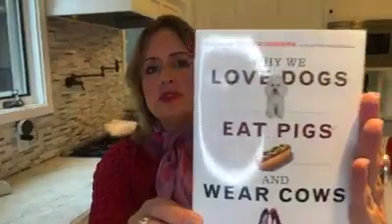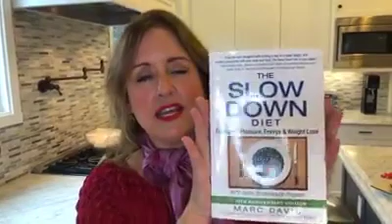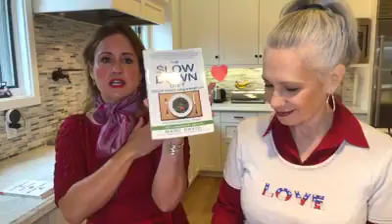Guilt-free Treats to Satisfy Your Sweet Desires!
Lovin’ our guests for today’s LunchBreakLIVE: Elysabeth Alfano, known as the Silver Chef-Chic and the Animal Hostage Negotiator Renée Marinkovich! Join them to learn how to whip up some tasty 100% plant-based Valentine’s Day treats. Wait till you see what surprises they have!

Support JaneUnChained.com: ConnectPal.com/Jane